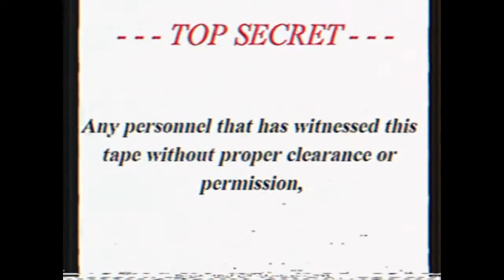WeAreBeautiful.mp4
Special thanks to Conrad Henderson and Francis Hall for their great voice acting!
Conrad Henderson - Instagram @mr.midnight0
Francis Hall - Youtube: The Angels Den